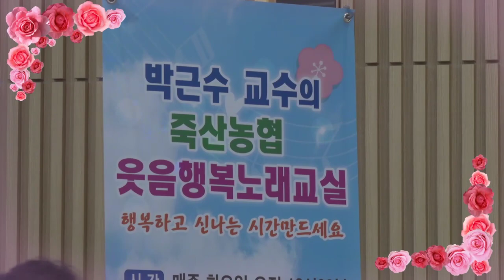가요강사 박근수 10분인터뷰 (가수 이진관) 인생은미완성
가수 이진관 줄듯말듯  노래교실에서 인기 좋습니다.